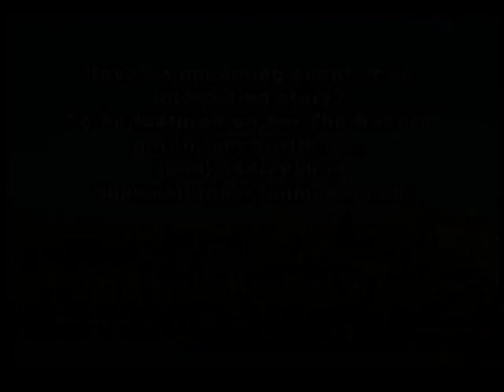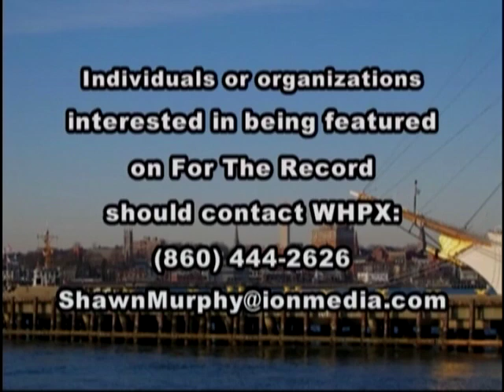For The Record Donate Life Connecticut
Tom Kasprzak joins Shawn to discuss organ donation initiatives in the State of Connecticut.